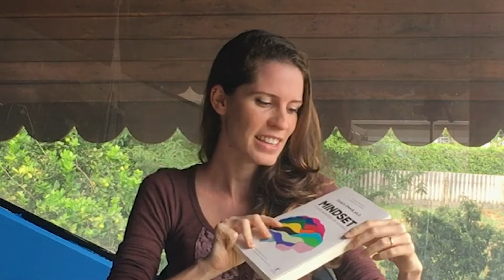É possível gostar de estudar?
Ciao rarissimi!

Você sabia que existem técnicas que podemos usar para tornar os nossos hábitos de estudo mais prazeroso, leve e feliz? Nesse vídeo eu te conto algumas formas de fazer isso!
Quais as técnicas que você utiliza no seu dia a dia de estudos?

A presto!